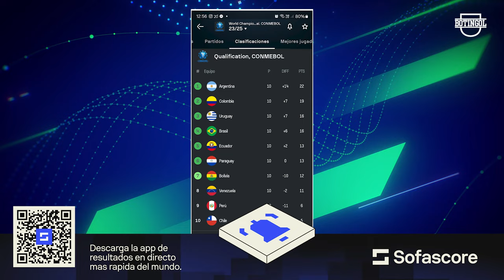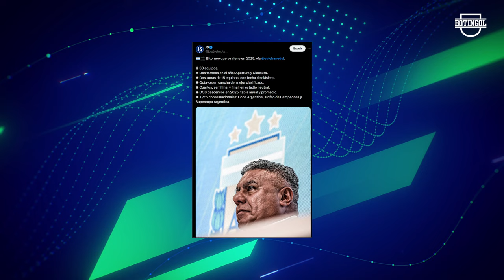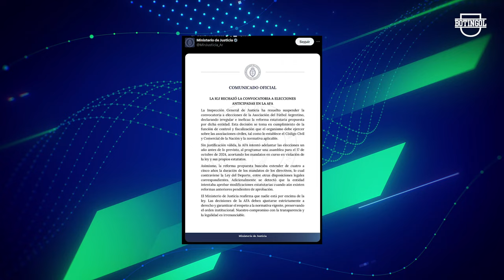💥 PONDRÁN PARLANTES vs RIVER + GAGO pondría a POL, ROJO y ROMERO + PSG busca a MASTANTUONO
Y mas noticias del fútbol argentino 2024: Marcelo Achile, presidente de la Primera Nacional, anunció que a finales de año se vence el contrato con TyC Sports y que la AFA está considerando un nuevo formato de transmisión por streaming para los partidos de ascenso a partir de 2025. En otro ámbito, Nahuel Losada, arquero de Lanús, expresó su confianza en ganar la Copa Sudamericana, destacando la fortaleza del equipo argentino frente a Cruzeiro. Francisco Abadie, representante del delantero Polaco Fydriszewski, desmintió rumores sobre su separación de San Lorenzo y pidió que se le permita trabajar en su recuperación. Además, San Lorenzo avanza en la contratación de Miguel Ángel Russo como nuevo director técnico, con una reunión clave programada para discutir detalles económicos. En el mercado de fichajes, la Lazio sigue a Thiago Fernández de Vélez y PSG muestra interés en Franco Mastantuono. Atlético Mineiro implementará un sistema para amplificar el sonido de sus hinchas en las semifinales de la Copa Libertadores. Boca Juniors presentó a Fernando Gago como su nuevo entrenador, quien enfatizó la importancia del rendimiento en los entrenamientos y el respeto hacia sus jugadores actuales. Finalmente, la AFA decidió anular los descensos para el 2024 y planea un cambio en la estructura del torneo a partir de 2025, aunque una decisión judicial ha complicado la situación respecto a una asamblea programada.

 -8% código: Bot
(Envío gratis desde 79 euros)